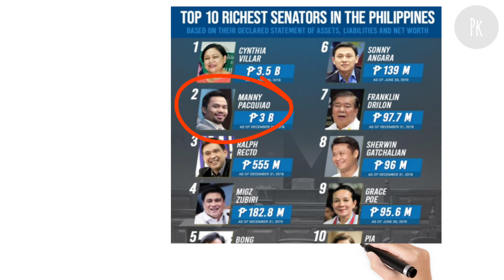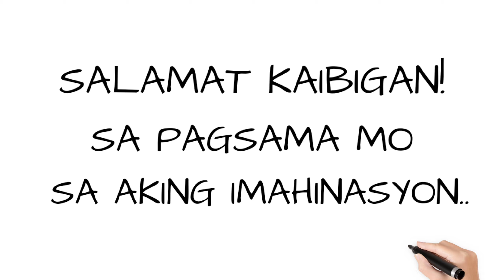PAANO KUNG SI PACQUIAO ANG SUSUNOD NA PRESIDENTE NG PILIPINAS?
Paano Kung si PACMAN ang susunod na presidente ng pilipinas?
Magiging kampyon kaya ang ekonomiya ng Pilipinas?
May sarili kaya siyang paninindigan at desisyon para sa bayan?
O sya ay magiging TUTA!

Halika at muling maglakbay sa ating IMAHINASYON!